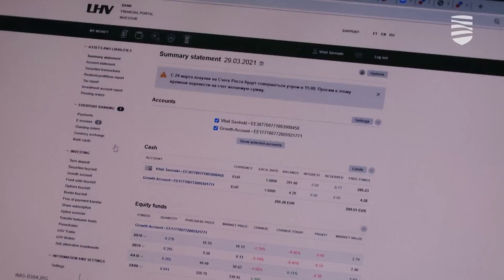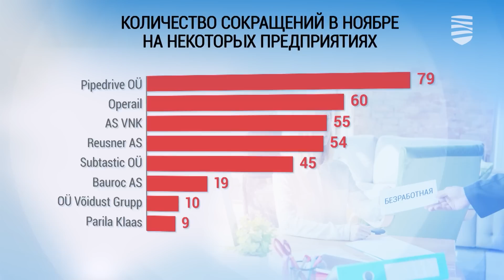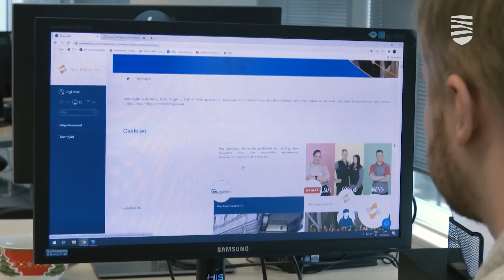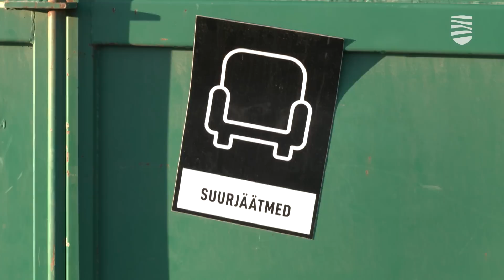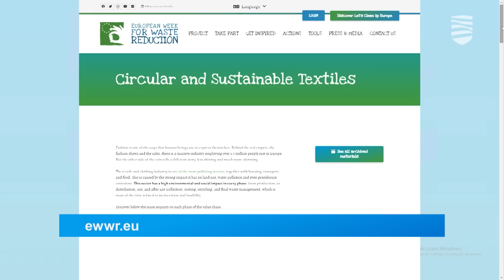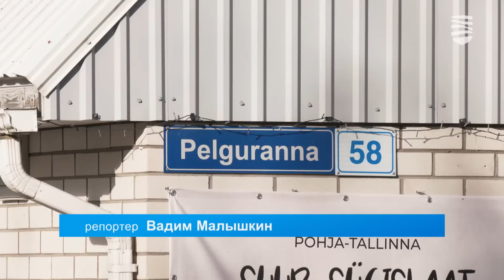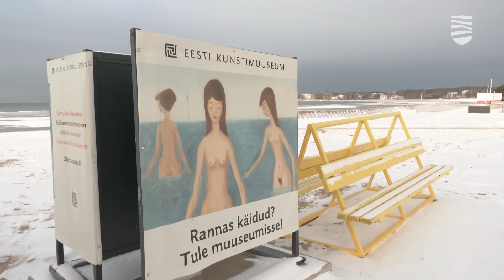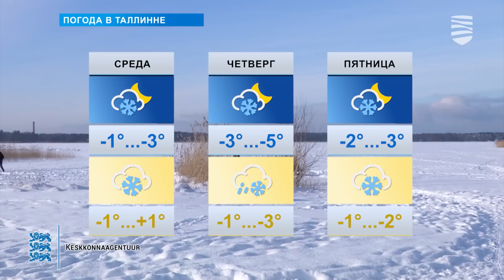«Новости Таллинна»: о сокращениях работников и автохламе в городе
В этом выпуске передачи «Новости Таллинна»:
— Волна массовых сокращений добралась до Эстонии
— Таллинн с помощью МуПо освобождается от автохлама
— Пыхья-Таллинн принимает идеи по развитию Штромки
— Началась Общеевропейская неделя сокращения отходов